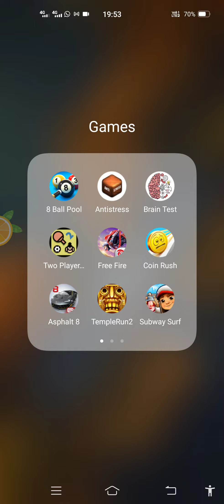How to Play Coin Rush Game | Coin Rush Android Gameplay #1